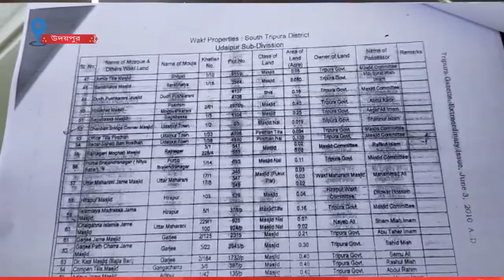গোমতী জেলাশাসকের নিকট ডেপুটেশন